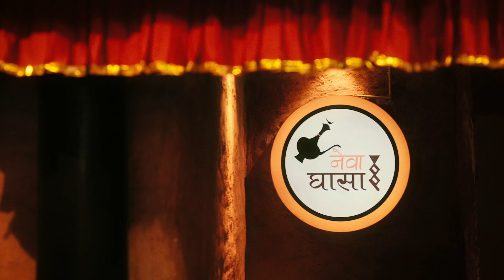Mero Parikar Mero Pahichan • EPISODE 5 •Samay Baji • @newaghasarestaurant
समय् बजिले नेवारहरूका लागि भाग्य, आनन्द, स्वास्थ्य र दीर्घायुको सङ्केत गर्छ भन्ने विश्वास नेवार समुदायमा रहेको छ ।परम्परागत काल खण्डबाट नै नेवारी समुदायका पुर्वजहरुले पाहुना आएको बेला समय् बजिलाई खाजाको रूपमा खुवाउने गर्दथे । 😊

माटोको स्थानीय उत्पादनको सामाग्री प्रयोग गरी घरमै बनाउनुहोस् स्वादिलो परिकार  -समय् बजि ।